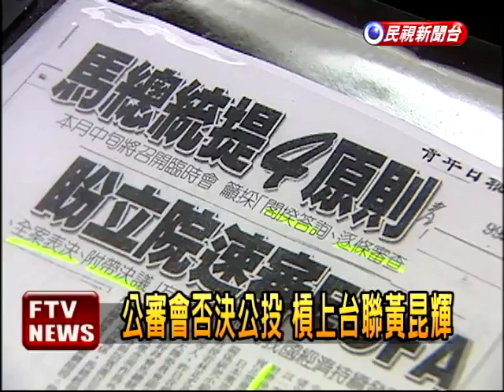ECFA公投案公聽會 言辭交鋒－民視新聞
【民視即時新聞】台聯第二次提出的ECFA公投案將在11日決定准駁，5日先舉行了公聽會，不過，公聽會上，公審會委員和提案的台聯黨主席黃昆輝，光是為了相關部會官員能不能列席，言詞交峰，誰也不讓誰。